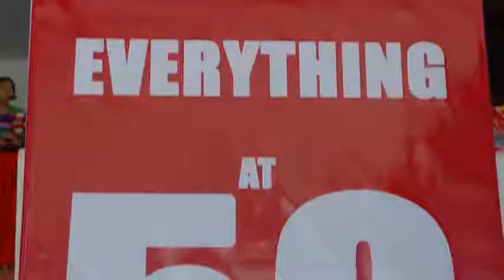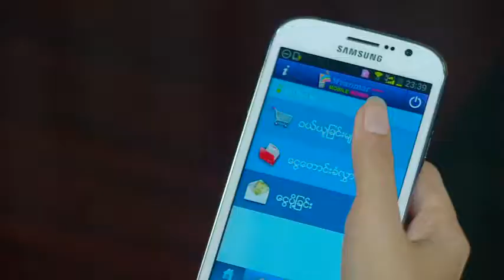moe yu san purchase